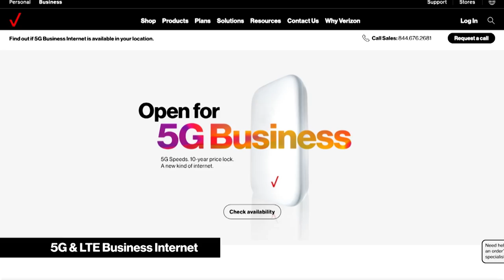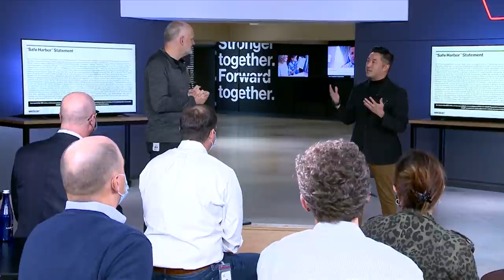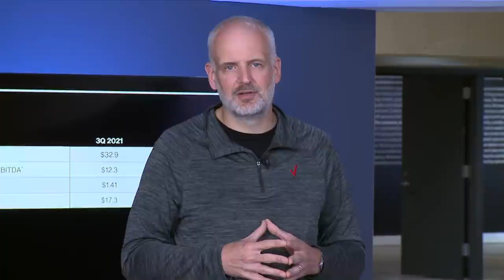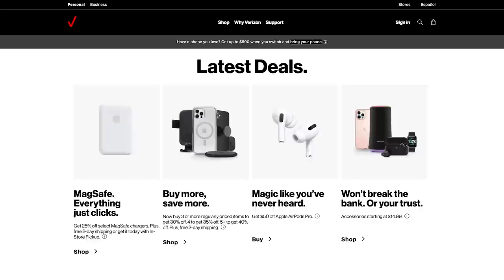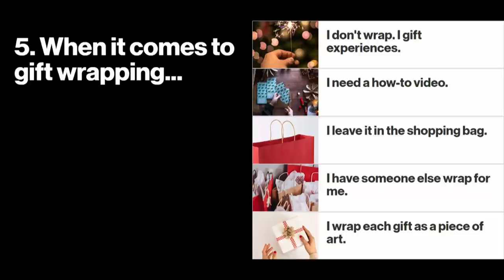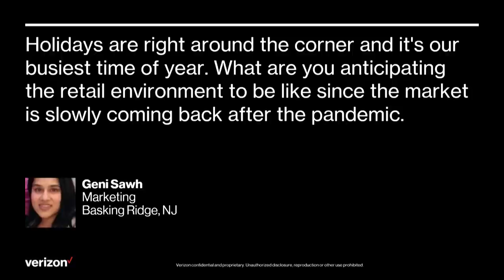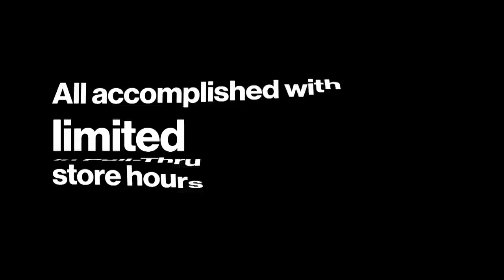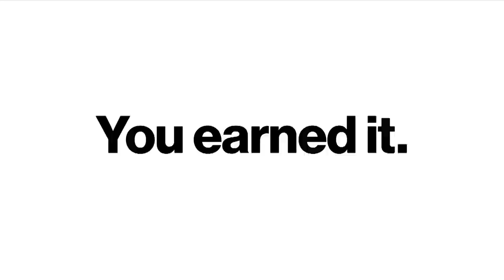A gifted team.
On today’s 3Q Earnings Results webcast, CEO Hans Vestberg and Chief Financial Officer Matt Ellis shared some of the key reasons why Verizon posted another strong quarter

“We compete very effectively in the market, both on the business and the consumer side,” explained Hans. “The Network team has never deployed as much equipment. That includes C-band, fiber, millimeter wave, and doing all of this while keeping up the best network. It’s amazing work that the team is doing.”

Looking ahead, Hans urged the entire V Team to continue to push themselves in the fourth quarter. “We need to look to outperform. We have all the assets to do it. As the leader, we are expected to lead and we need to do that.”

“We had solid results that came from executing the strategy,” said Matt.

On the Retail side of the business, host Andy Choi welcomed Verizon Consumer Group CEO Ronan Dunne and Retail Specialist Taylor Asante, who were live in our store in the Orange Village neighborhood of Cleveland, Ohio. They went through our holiday gift-giving survey, which is a great tool that can help all of us with our shopping.

Verizon Business Group CEO Tami Erwin shared a live update from Malik Books, an independently-owned bookstore in Culver City, California. Tami shared all that her group accomplished this quarter, including how Verizon supports small businesses and the importance of holiday 4Q for VBG.

Tami suggested four things to help drive VBG results: Know our products and services and be ambassadors for what we sell; follow through with what you said you would do; operate with integrity; and make every day count.

Tami introduced bookstore owners Malik and his wife and announced a $10,000 donation to Unsung Leadership Foundation, which will flow back to businesses like Malik Books.

Andy moderated a Q&A session with V Teamers from around the world, including employees in Lake Mary, Florida and Paris, France. Their questions were answered by Craig Silliman, Tami Erwin, Diego Scotti, and Kyle Malady.

Credo Award winners

For this quarter, we had three Credo Award winners. On the Retail side, Krista Bourne presented the award to District Manager Doug Gillio of Metarie, Louisiana and Sean Lee surprised District Manager Dustin Gomez of Baton Rouge, Louisiana for what they and their teams did to support their communities in the aftermath of Hurricane Ida. Dustin and his team were able to reopen their store quickly, which allowed them to serve customers, first responders and the community at a critical time.

Our third winner was presented by SVP Public Sector Jennifer Chronis to the Verizon Response Team West Team members for their response to major incidents across 16 states in 142 communities.

Dinner talk

Hans closed the event with his traditional ‘dinner talk’ suggestion of what each of us should discuss at the family table or anywhere else with family and friends. He said that first of all, we did a great job in the third quarter. We were number one and we want to extend our leadership by striving to do even better. Secondly, we can talk about the excitement we’re feeling around the C-band and nationwide broadband launch. Third, be sure to mention our commitment to all of our stakeholders, including our society, shareholders and employees.

“Finally, let’s remember that we have 72 days left in the quarter,” said Hans. “The expectation is that we will continue to outperform the market, and that’s exactly what we’ll do.”